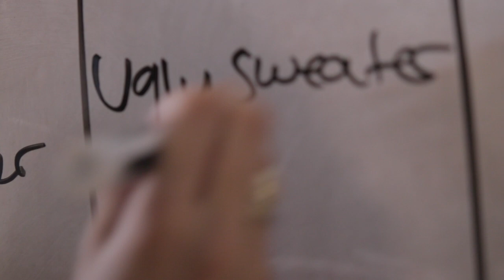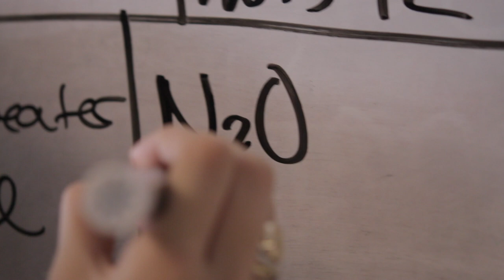@ConnCollegeLive: On The Can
On The Can, the weekly publication by the Connecticut College Student Government Association, is, without a doubt, one of the most-read publications on campus. It's a little bit quirky, and filled with upcoming events advertisements, student profiles, puzzles and trivia.